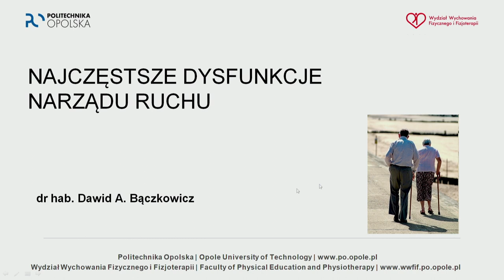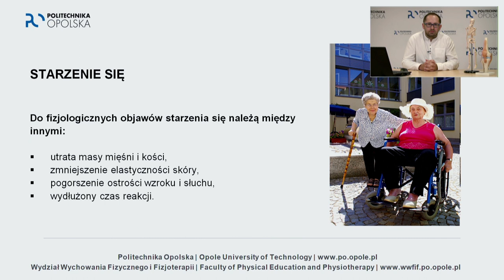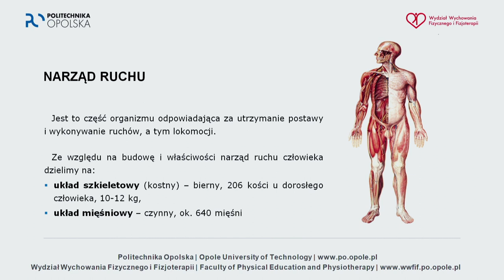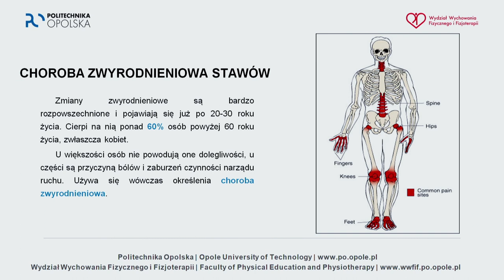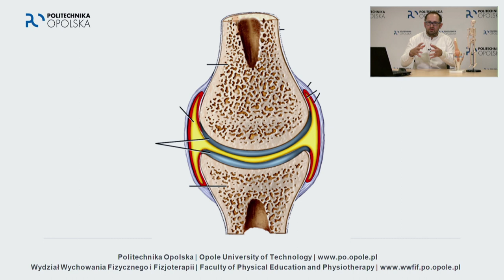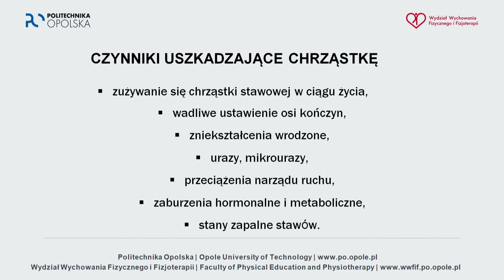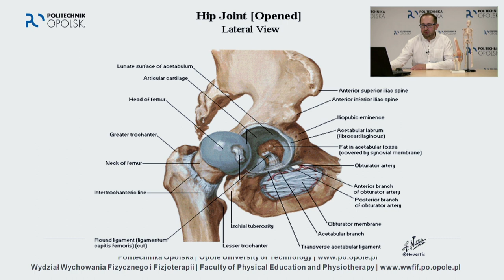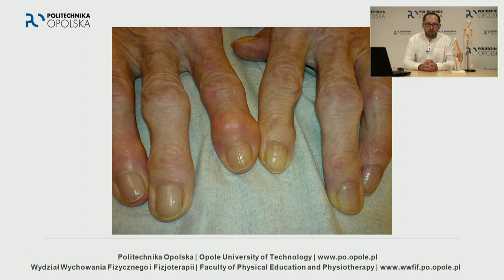Akademia Młodych Serc. Dr hab. Dawid Bączkowicz: „Najczęstsze dysfunkcje narządu ruchu"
Zapraszamy na wykład inaugurujący rok akademicki 2020/2021 Akademii Młodych Serc. Wykład poprzedza przemówienie JM Rektora Politechniki Opolskiej prof. Marcina Lorenca. Serdecznie zapraszamy.